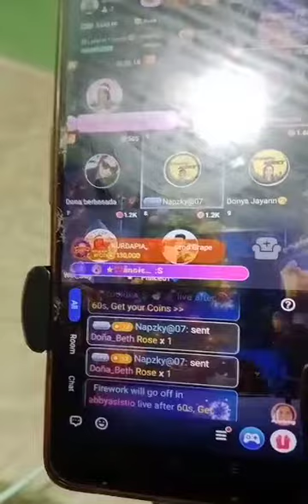Paano magpataas Ng points sa poppo bukod sa tasking#poppoliveapp paano magpataasngpointssapoppo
Poppo app  free earning apps pampataas Ng points sa poppo trending app 2024
Legit earning apps poppo